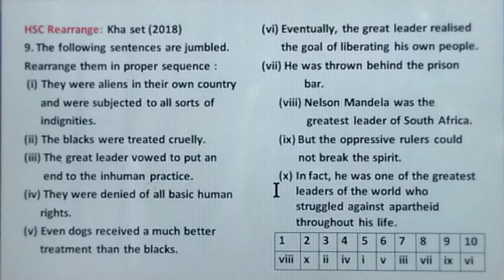HSC Rearrange Kha Set 2018 with Bengali meaning ll Easy tips and tricks of rearrange.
This video is about HSC  rearrange Kha Set 2018 with Bengali meaning.

Facebook Groups:
English lovers: